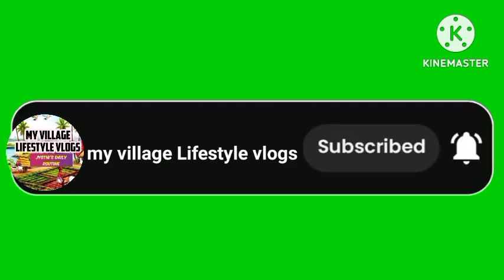DIML|| morning to night routine vlog || easy lunch box recipes|| ఈరోజు అనుకున్నది ఏదీ జరగలేదు😓vlogs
అనుకున్నదొకటి జరిగినది ఒకటి
అనుకున్నది అంతా జరిగితే జీవితమే కాదు